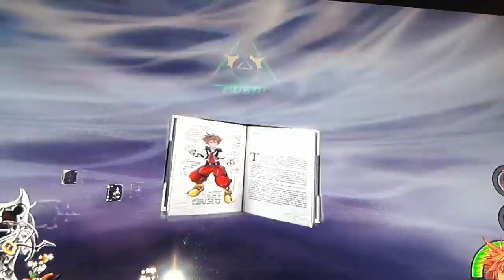Kingdom Hearts 2.8 Fight Night Brawl episode 1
Watch&Enjoy my first episode of Kingdom Hearts Fight Night Brawl!